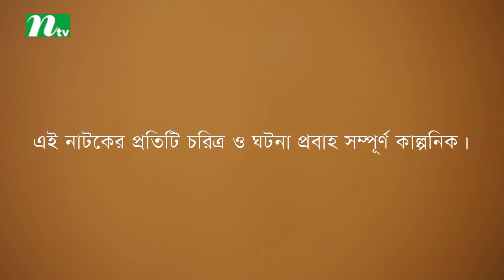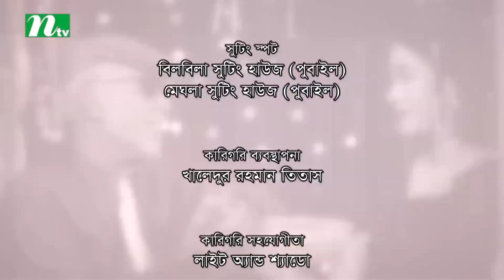NTV Romantic Drama | VALOBASHA KARE KOY | EP 37 | Mosharraf Karim | Ahona | Badhon